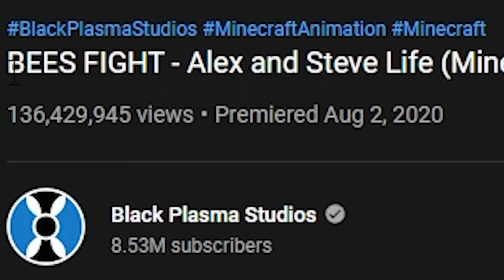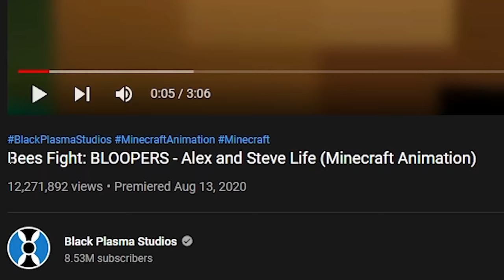Reacting to the MOST INTENSE Minecraft Battle! (Bees Fight)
I react to Black Plasma Studio's BEES FIGHT Animation!